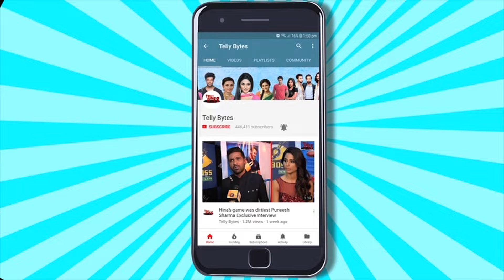Ghum Hai Kisikey Pyaar Meiin LEAP: Savi Ki NEW LOVE STORY, Makers Ne Kia Bhavika Ko RETAIN